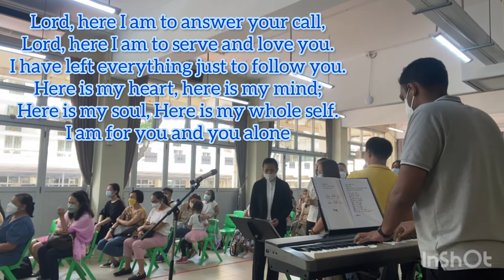Lord, Here I am with lyrics